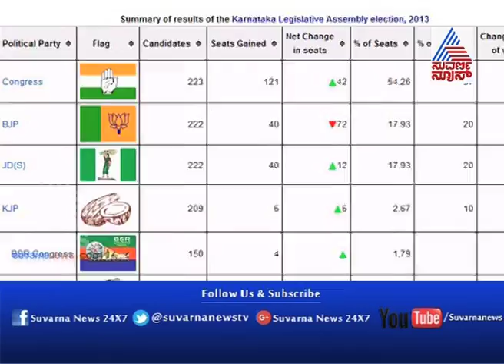Electionpedia: Political Heavyweight Ramakrishna Hegde Lost To Inexperienced Candidate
Ramakrishna Hegde Lost To Nyama Gowda  In 1991 At Bagalkot